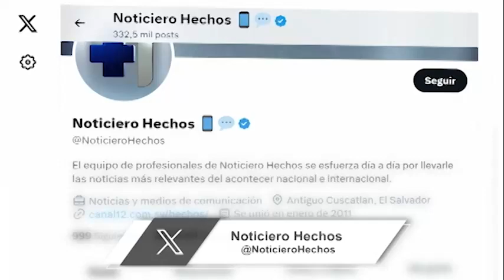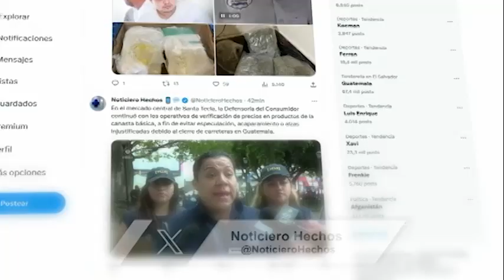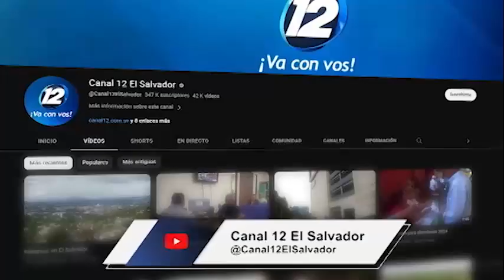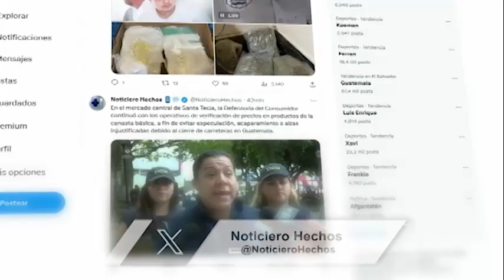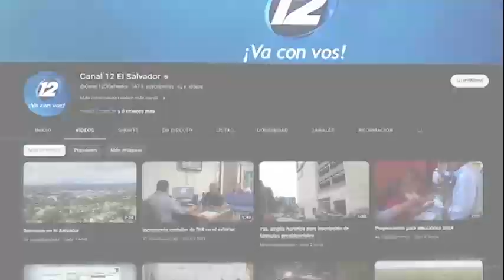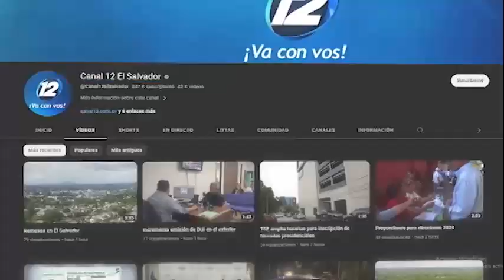Al Sur de la Frontera